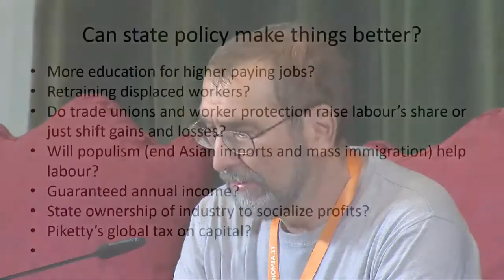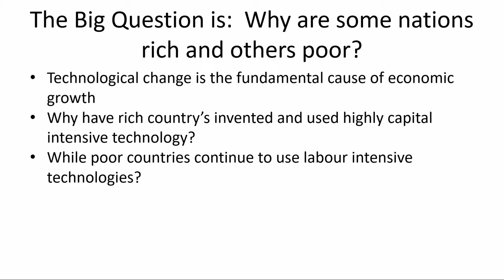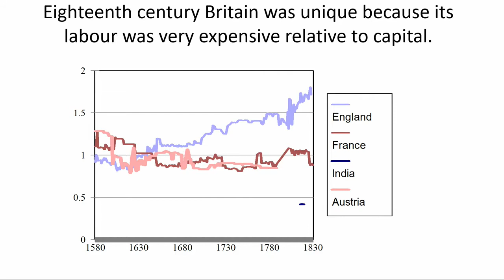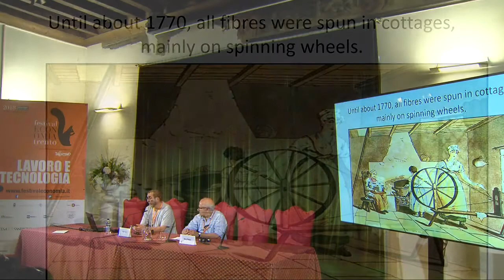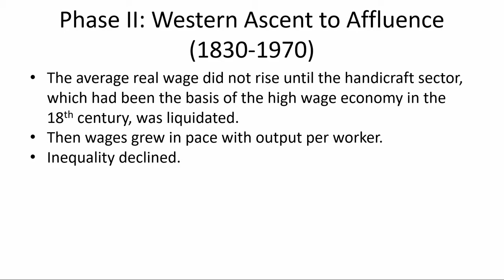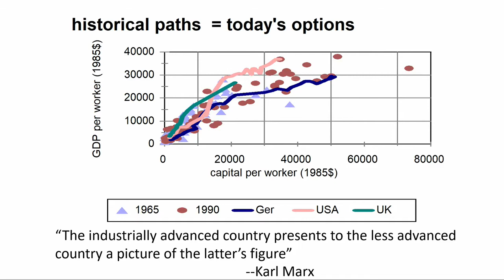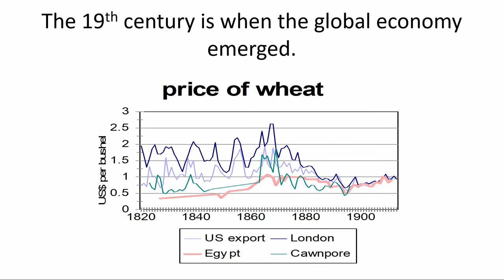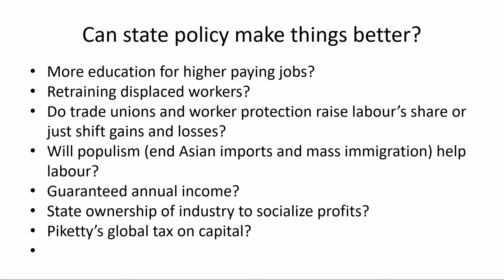ALLEN Robert PANARA Marco - 2018 - The industrial revolution: a dance of progress and poverty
The industrial revolution was the result of Britain’s the eighteenth century empire, that focused world wide demand for manufactured goods onto Britain’s handicraft industries like spinning and weaving. These boomed creating a higher wage structure than elsewhere in the world and cheaper energy to fuel the growing cities. Inventors designed machines to economize on the expensive labour. Factory production destroyed the handicraft manufacturers in the first half of the nineteenth century. Wage inequality rose dramatically as the hand trades collapsed, and average wages remained flat as capitalists gained from rising productivity. It was not until after 1850 that the handcraft sector was liquidated and average wages rose in step with productivity.